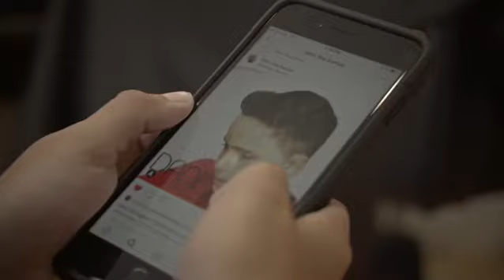Dani the barber / מעצב שיער